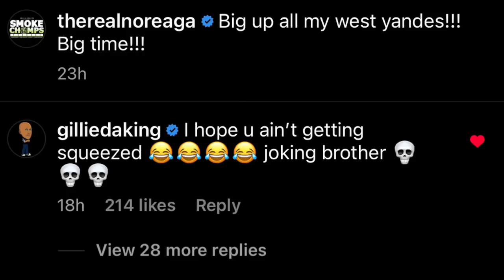GILLIE DA KID RESPONDS BACK TO WACK 100 FOR HIS "SQUEEZE" COMMENT | HE ALSO GOES AT N.O.R.E.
In this episode, Gillie Da Kid fires back at Wack 100 for his "squeeze" comments. He also makes fun of N.O.R.E. from Drink Champs. Wack 100 was previously heard on a recording saying he puts the "squeeze" on Gillie, Wallo, & N.O.R.E. anytime they want to come to L.A.